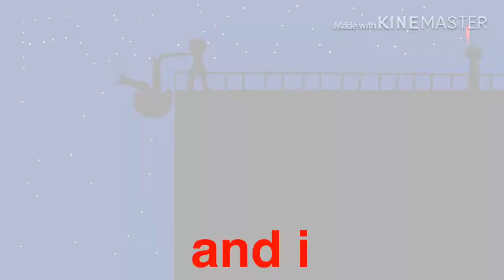clarity meme gay (sexual) (gay) (shitpost)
took me too many tries to upload this. fuck youtube studio, i had to get the video and the thumbnail on my laptop to upload this with the thumbnail. and even tho i like uploading on my laptop the internet on this thing is shit smh